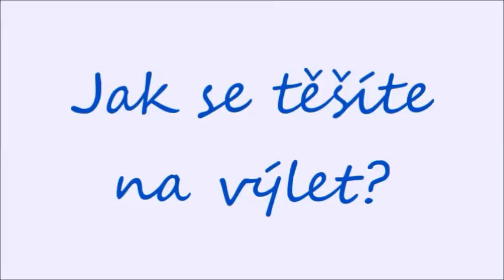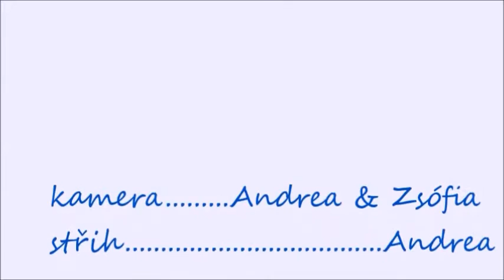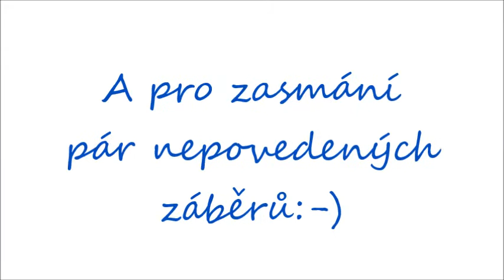Projekt Jablko - video druhé skupiny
Primánské video z projektu Jablko
Projekt Jablko proběhl v říjnu a listopadu 2015 na PORGu Libeň v předmětu Integrovaná přírodověda.
Děkujeme panu Kopúnovi a zaměstnancům jabloňového sadu v Horním Bousově za vstřícnost a jablka, která jsme si mohli sklidit.